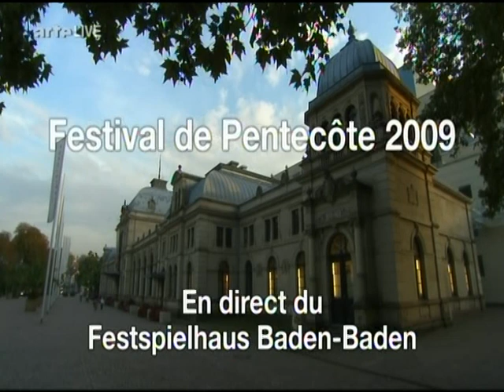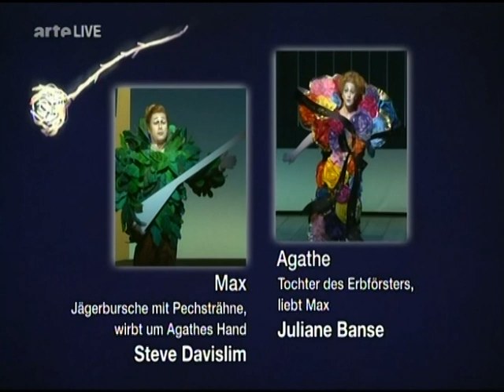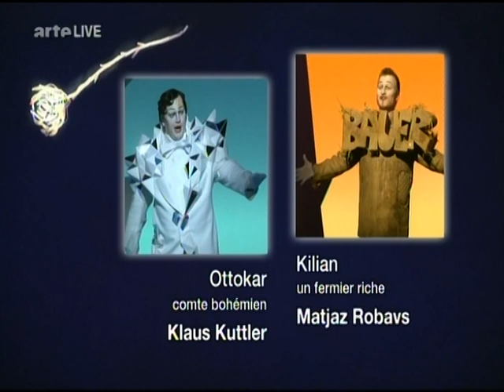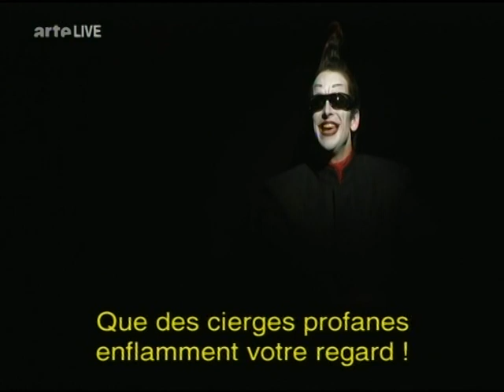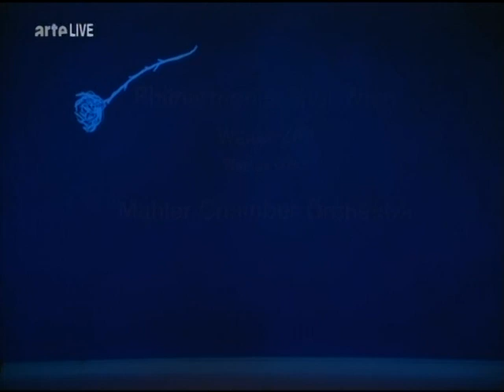Weber DER FREISCHUTZ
Max: Steve Davislim
Agathe: Juliane Banse
Annchen: Julia Kleiter
Kuno: Reinhard Dorn
Kaspar: Dimitry Ivashchenko
Samiel: Ronald Spiess
Ottokar: Klaus Kuttler
Kilian: Matjaz Robavs
Eremit: Paata Burchuladze
a.o.
conductor: Thomas Hengelbrock
directed by Robert Wilson
costumes: Viktor&Rolf
Mahler Chamber Orchestra
tv broadcast live from Baden Baden 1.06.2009